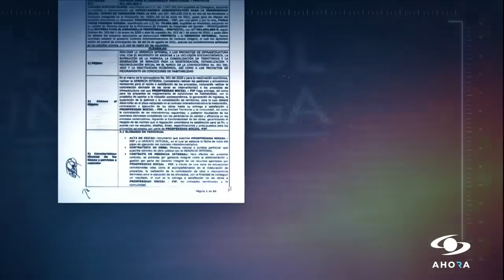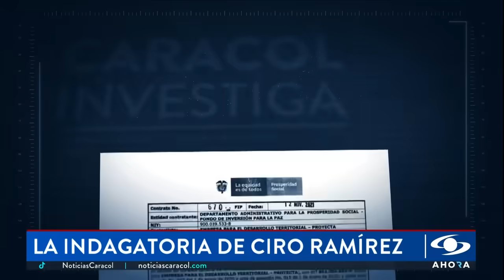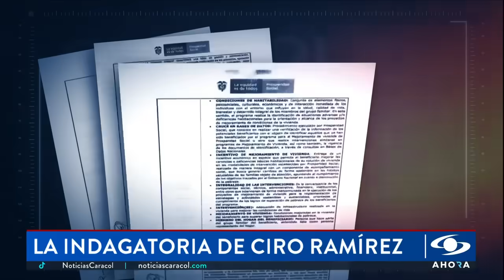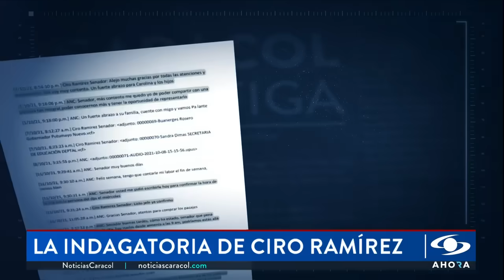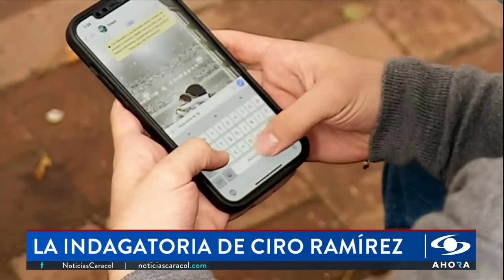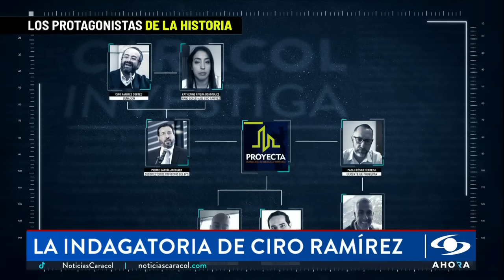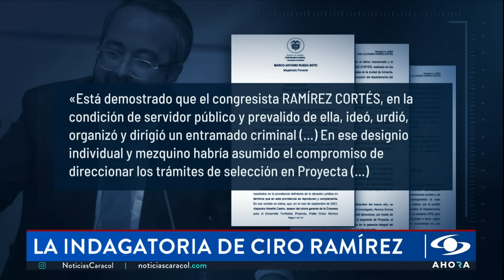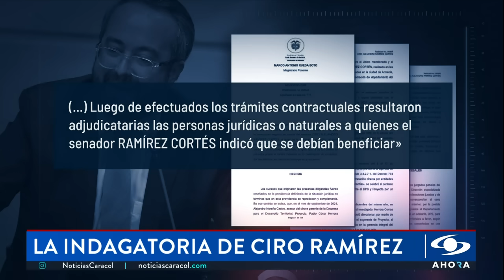Los detalles de la indagatoria del exsenador Ciro Ramírez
Noticias Caracol obtuvo la diligencia de indagatoria del exsenador del Centro Democrático, hoy en prisión y acusado por presunta corrupción en la gestión de un convenio con el Departamento de Prosperidad Social por más de $48 mil millones.